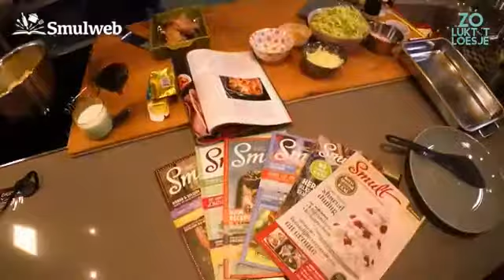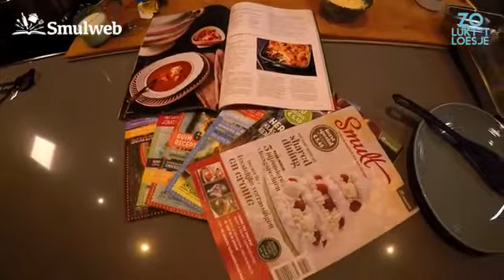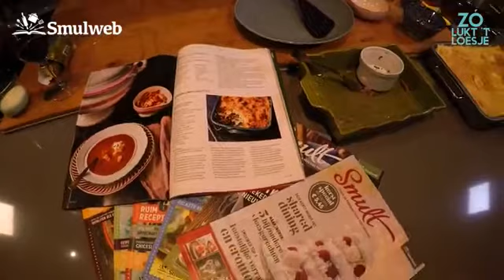Verrassende ovenschotel: eendenconfit parmentier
Laat je tafelgenoten versteld staan van je kookkunsten door deze eendenconfit parmentier te maken. Vandaag serveren we het in een verrassende vorm, namelijk als ovenschotel! De laagjes met aardappelpuree en knapperige kaas maken 'm extra lekker!